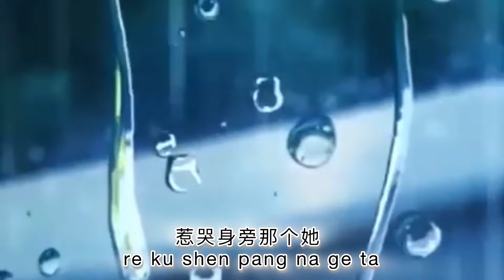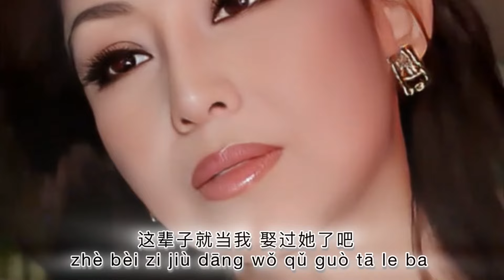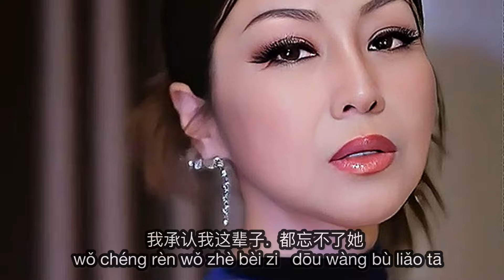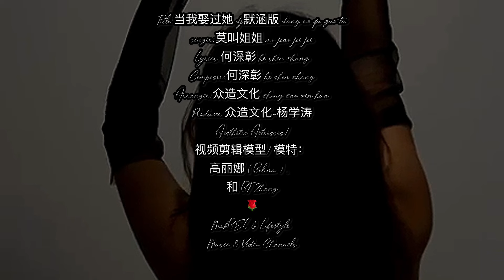当我娶过她 dang wo qu guo ta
Title:当我娶过她 dang wo qu guo ta
singer:莫叫姐姐 mo jiao jie jie
Lyrics:何深彰 he shen zhang
Composer:何深彰 he shen zhang
Arranger:众造文化 zhong zao wen hua
Producer:众造文化-杨学涛
Aesthetic Actresses/
视频剪辑模型/ 模特：
高丽娜 ( Belina ) ,
和 BT Zhang
MakBEL & Lifestyle
Music & Video Channels